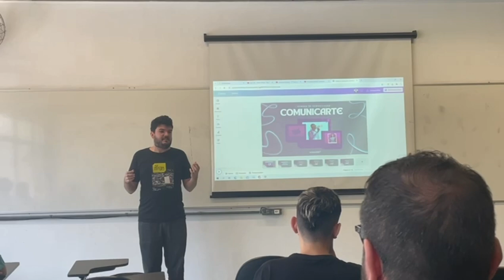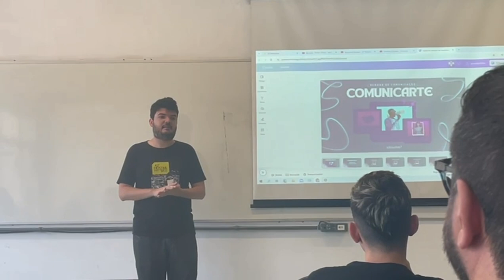Trecho da minha Palestra na Universidade São Judas, em 31/10/2024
Roteiro, Apresentação, Direção, Edição: Cristiano Calegari